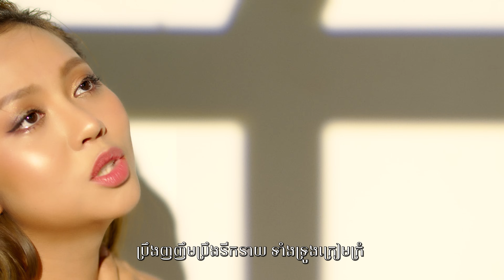PREMA "LOST" - [OFFICIAL LYRIC VIDEO]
"LOST" គឺជាបទមួយដែលចេញពីអារម្មណ៍ពិតរបស់ Prema-ប្រេម៉ា ។
បាត់បង់ខ្លួនឯង ប្រៀបដូចជាធ្លាក់ក្នុងសុបិន្តដ៏ងងឹត ហើយមានតែយើងខ្លួនឯងទេទើបអាចងើបអោយផុតពីសុបិន្ត។
Director : POUNG PHEA
Starring : Prema-ប្រេម៉ា
Song Writer : Try Sakada
Music Producer : K'DO
Colorist : SEXNSHI
Editor: Kongkea Studio
Digital : ម៉ូរ៉ា-MoRa
Make Up : BOSIBA